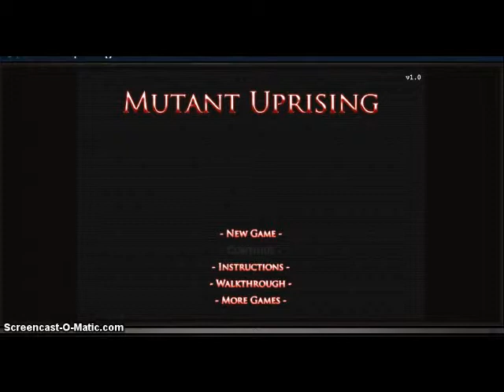Donic plays Mutant Uprising (1)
Welcome to Mutant Uprising! A game where you are a drunk 30 something with no life flung into a world where your kind pot smoking 80 year old neighbor turns into a grotesque mutant! Also everyone else is a mutant. There is also a can of beans and an attack gerbil. NUFF SAY LETS PLAY